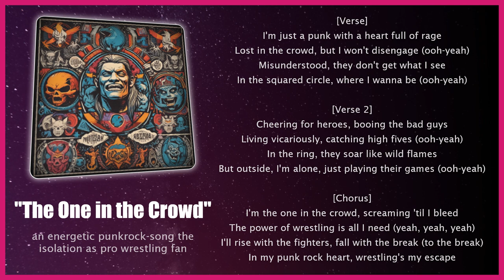The One in the Crowd 🎶 Punk Rock | Pro Wrestling Songs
[Verse]
I'm just a punk with a heart full of rage
Lost in the crowd, but I won't disengage (ooh-yeah)
Misunderstood, they don't get what I see
In the squared circle, where I wanna be (ooh-yeah)

[Verse 2]
Cheering for heroes, booing the bad guys
Living vicariously, catching high fives (ooh-yeah)
In the ring, they soar like wild flames
But outside, I'm alone, just playing their games (ooh-yeah)

[Chorus]
I'm the one in the crowd, screaming 'til I bleed (scream it out)
The power of wrestling is all I need (yeah, yeah, yeah)
I'll rise with the fighters, fall with the break (to the break)
In my punk rock heart, wrestling's my escape